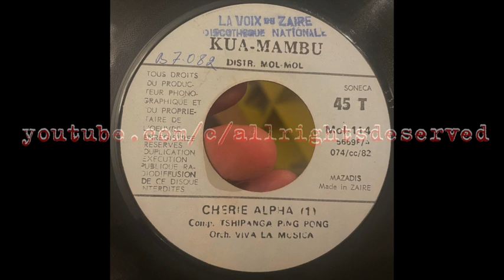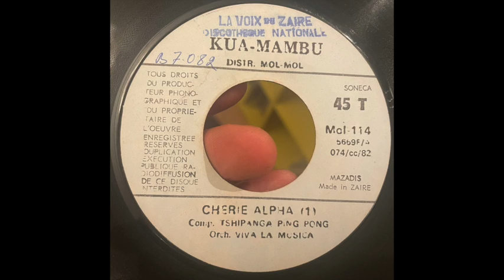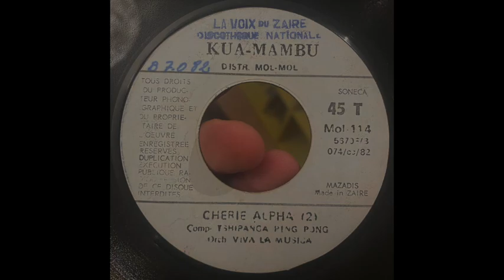Cherie Alpha // TSHIPANGA PING PONG & VIVA LA MUSICA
Written by // Tshipanga Ping Pong
Label // Kua-Mambu – Mol.114
Released // 1982 ZAIRE
2:58 Seben
6:20 End Part